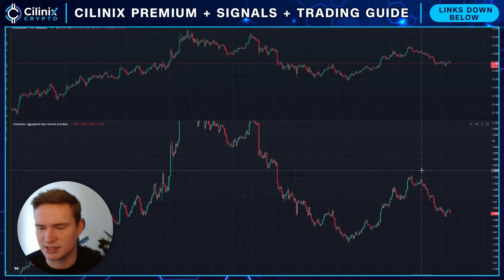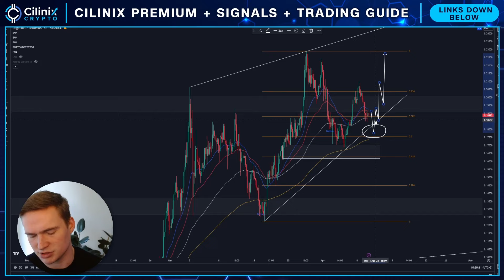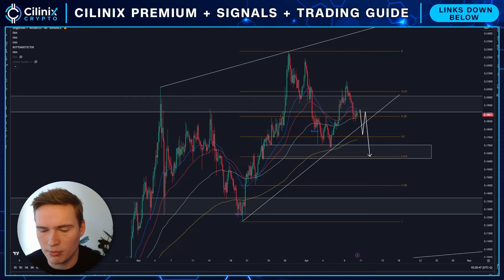BAD NEWS FOR DOGECOIN..🚨 | DOGECOIN (DOGE) PRICE PREDICTION & NEWS 2024!